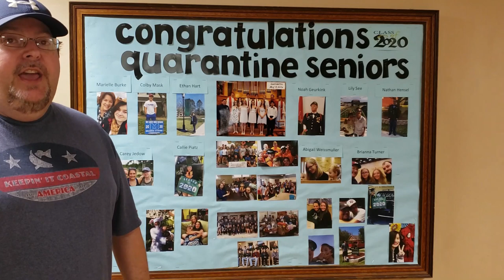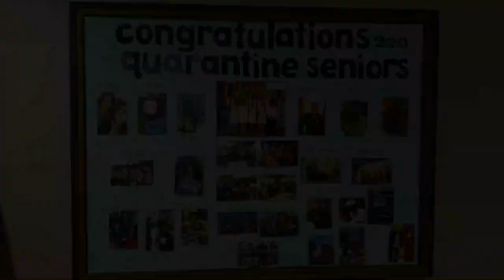Mike's Minute - May 14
This week's Mike's Minute is a salute to our 2020 High School Seniors. Check it out!